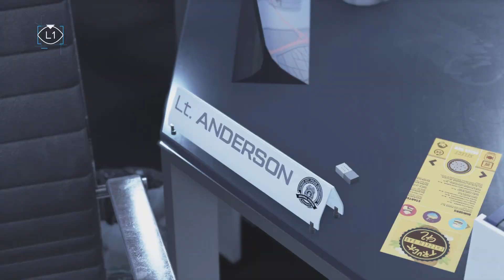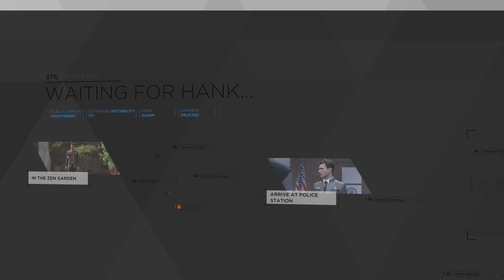Detroit: Become Human 11